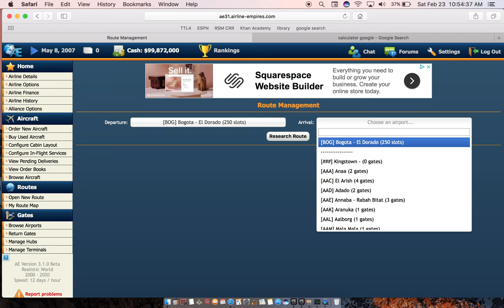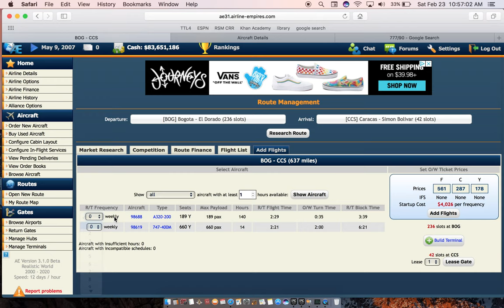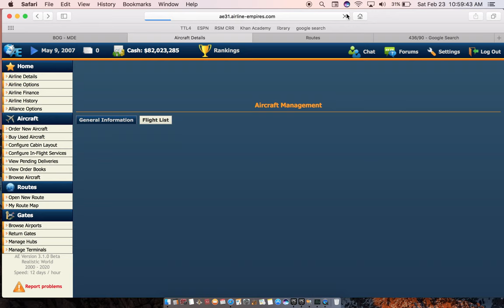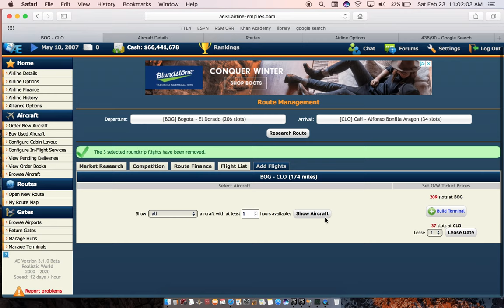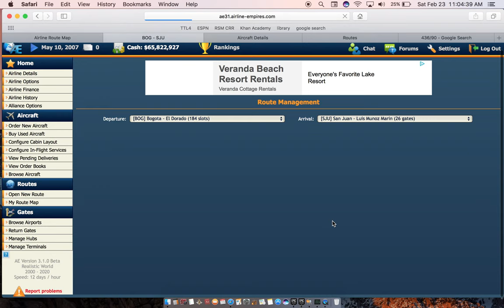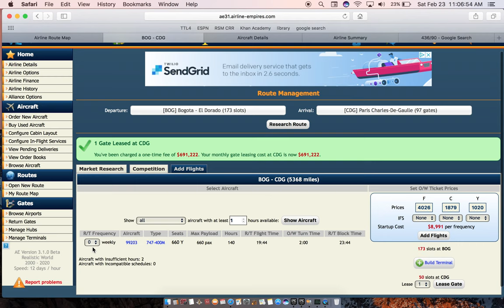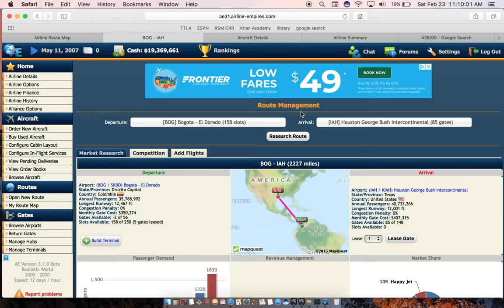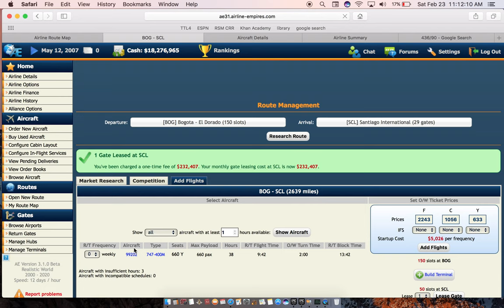Airline Empires: SCADTA (Ep. 1)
Credits
Me: Recording
My brother: Tech
Alan Walker: Music, but don't know if music made it